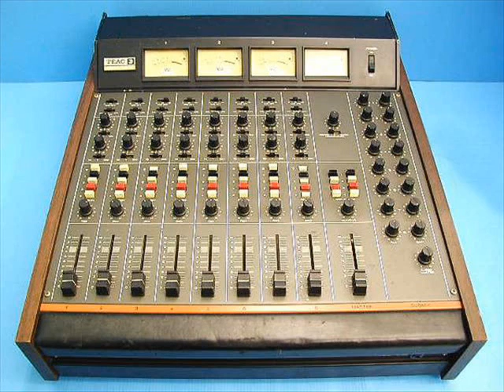RADIO DIMENSION - MIXER MEZCLADOR DE DIMENSION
MIXER DE RADIO DIMENSION CON AUDIO DE CLUB DIMENSION, 1987 CONCEPCION